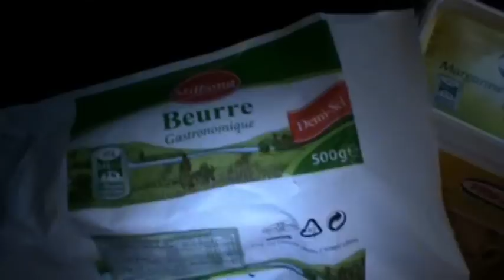rognon de boeuf au riz et champignons.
la recette du rognon de boeuf  au riz et champignons